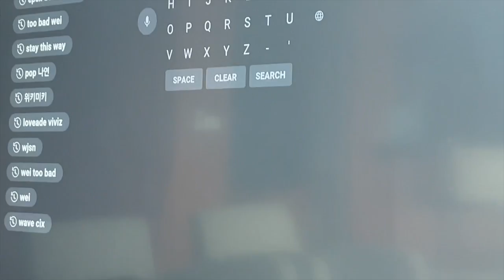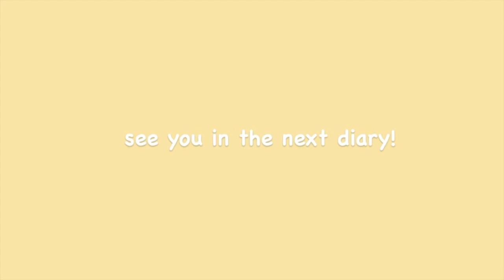hello indonesia diaries; day 26: hello casablanca (day 1)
filmed 7/10/22 (eng coming)

WELCOME TO MY NEW SERIES~ welcome to hello indonesia diaries! this is my visual journal to show people my journey throughout indonesia and also for my remembrance of this amazing trip. so come join me and lets have some fun these next 55 days

welcome to the wyndham casablanca hotel! us five + alvin are going to explore this huge hotel and have a lot of chaotic fun within it! let's a go 🤩🤩

✨ timestamps ✨

00:00 : intro
00:18 : wyndham casablanca, jakarta
00:55 : riva grill bar & terrace, wyndham casablanca
02:58 : room, wyndham casablanca
07:38 : alphamart
07:53 : pool, wyndham casablanca
08:21 : room, wyndham casablanca
11:02 : riva grill bar & terrace, wyndham casablanca